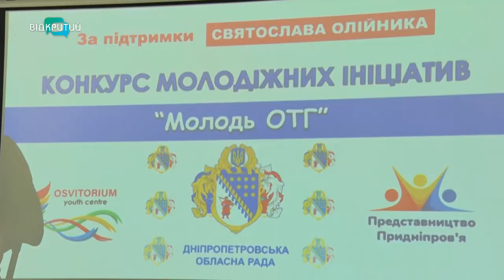На Дніпропетровщині підбили результати конкурсу молодіжних ініціатив «Молодь ОТГ»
На Дніпропетровщині підбили результати конкурсу молодіжних ініціатив «Молодь ОТГ».  Участь у ньому взяли представники різних територіальних громад. Вони представили майже сорок проєктів. До фіналу пройшли 20 –  і серед них сьогодні обрали переможців. Конкурс провели за ініціативи голови облради Святослава Олійника. Для всіх учасників він ще й провів майстер-клас з лідерства. Деталі – у Юлії Демченко.